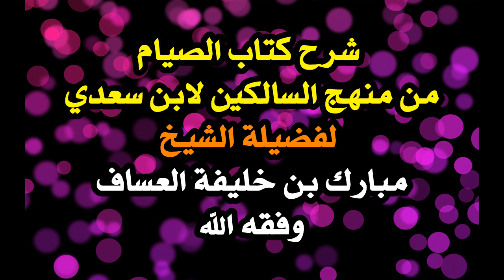الغسيل الكلوي الدموي والبريتوني للصائم. لفضيلة الشيخ مبارك بن خليفة العساف وفقه الله